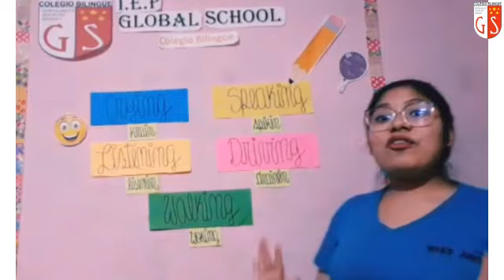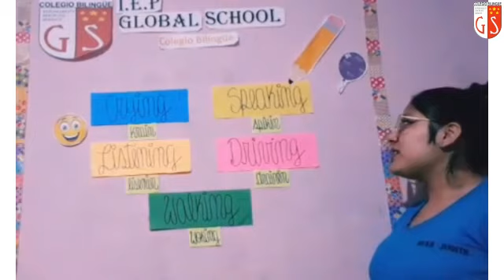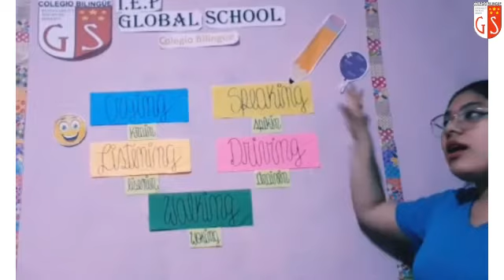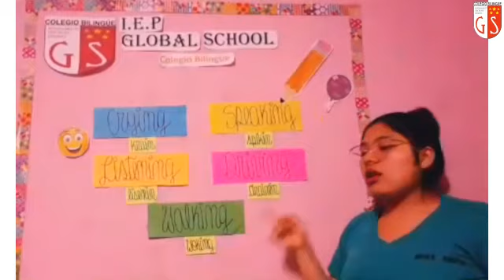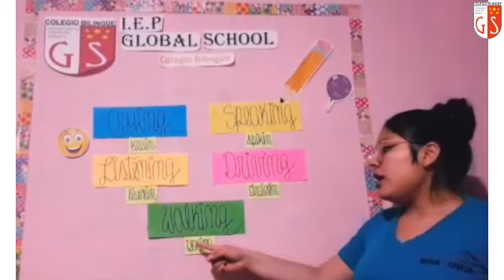3er Grado Ingles Miss Judith 132 Verbs ing